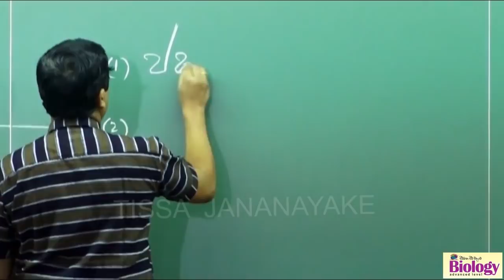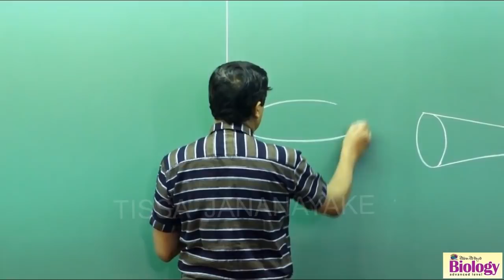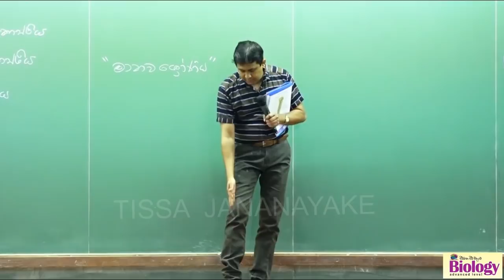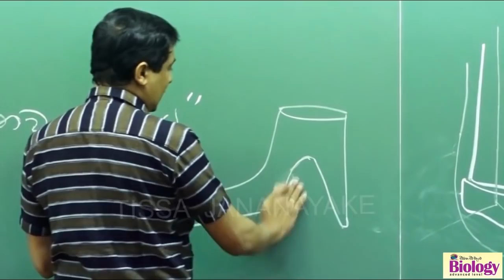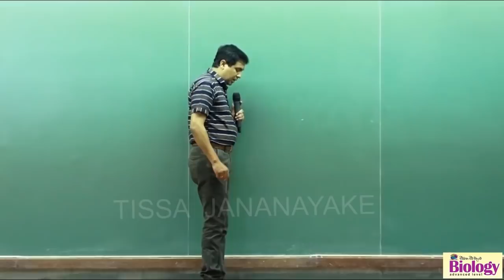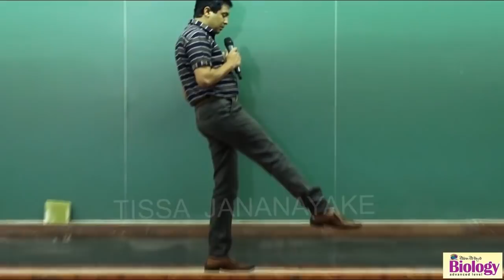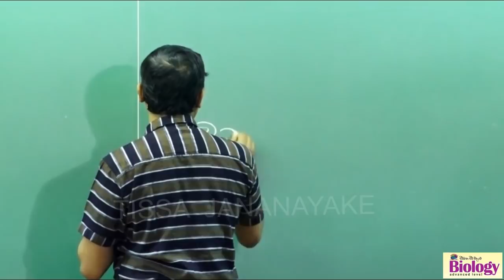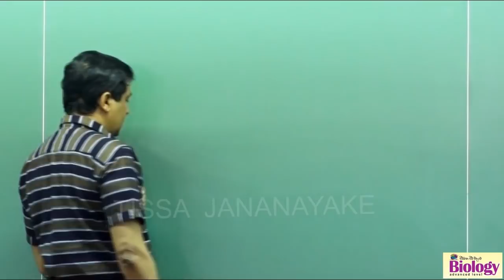Tissa Jananayake - A/L Biology Lecture Session 10 | මිනිසාගේ අස්ථි පද්ධතිය - 09 කොටස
Support and Movement - Unit 05
මිනිසාගේ අස්ථි පද්ධතියට - 09 කොටස

NOTE: මෙය 2020 උසස්පෙළ ජිව විද්‍යාව හදාරණ  සිසුන් වෙනුවෙන්  සකස්කරනලද වීඩියෝවක් බව කරුණාවෙන් සලකන්න.

මේ සමග අමුනා ඇති සියලුම නිබන්ධන සහ ඩිජිටල් දත්ත සදහා කතෘ අයිතිය ලබාගෙන ඇති බැවින් කරුණාකර මේවා අවභාවිතයෙන් වලකින්න